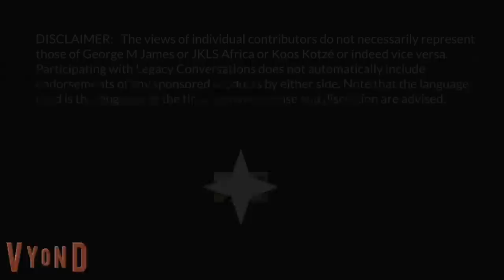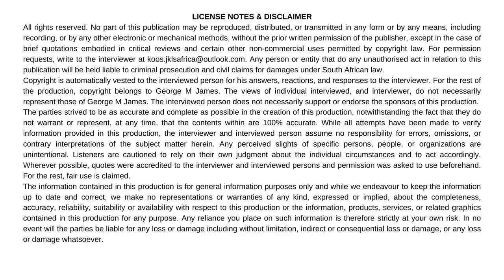Legacy Conversations – SADF – Roland de Vries - Episode 1 – Community Safety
Major General Roland de Vries speaks to us about his time in the South African Army (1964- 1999). In this episode, he gives us the background to himself and a brief overview of his distinguished military career besides what happened after he resigned as Deputy Chief of the Army. He tells us about his current community safety projects which are essential to everyone living in South Africa or who have family there. General de Vries gives an overview of where South Africa stands from a security viewpoint. The situation is serious, and you need to be prepared for what is coming. Don’t miss this episode, it will save lives. Spread it as far as possible. A fascinating conversation. If you have questions for the General, leave them below. Also, look at the links below where his books can be ordered.
Links:
To buy “Veiligheid vir Gemeenskappe” contact Tertia Swart at or order directly The book costs R295 including courier costs

The other books, including “Eye of the Firestorm” are available